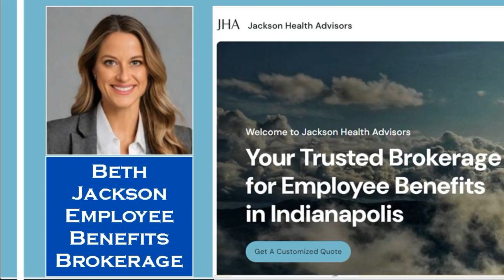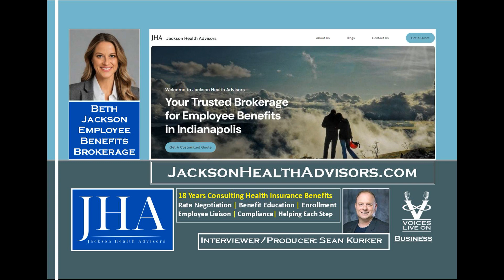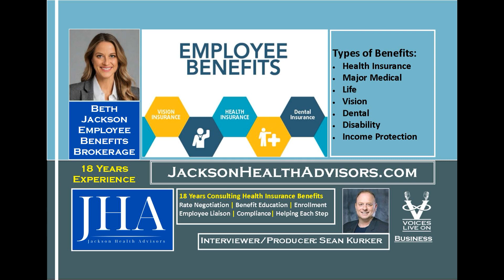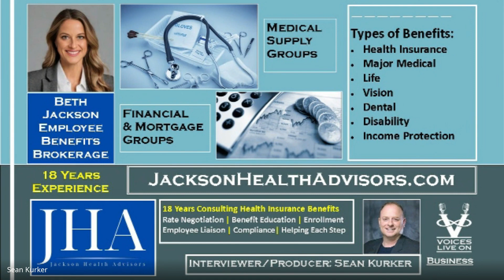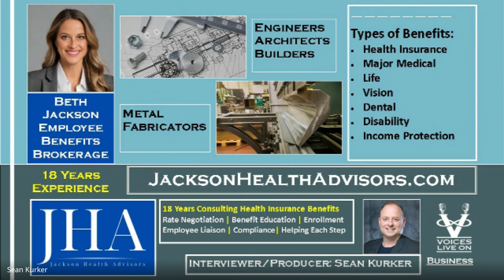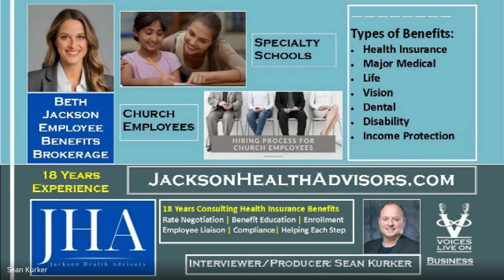Jackson Health Advisors Employee Benefits Brokerage Overview and applied to Clients Industries